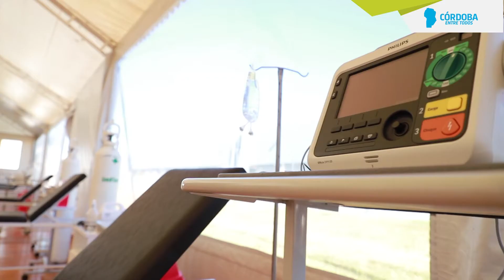Comenzó la atención prehospitalaria en el Hospital Elpidio Torres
El vicegobernador Manuel Calvo recorrió las instalaciones con funcionarios de la cartera sanitaria. Estos centros ofrecerán el abordaje temprano de los pacientes con coronavirus para evitar así la ocupación de camas.